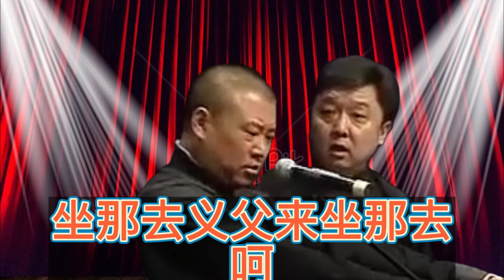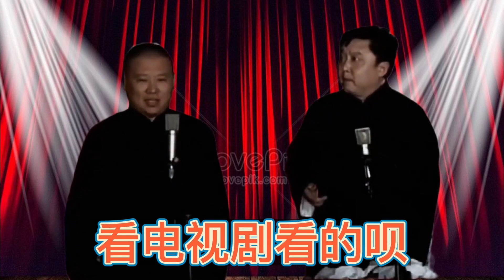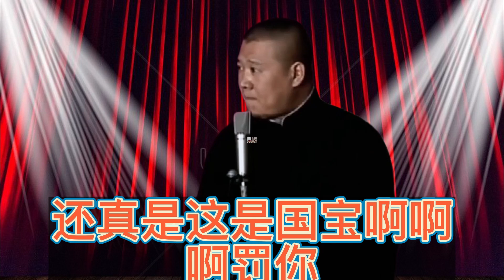《论捧逗》谦哥学习成绩太差，谦：上一年学欠学校7分